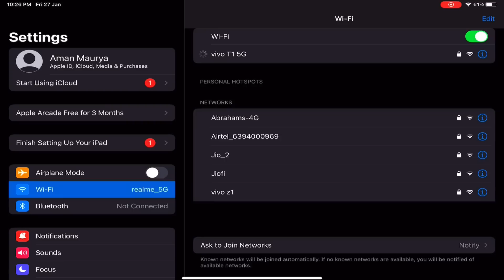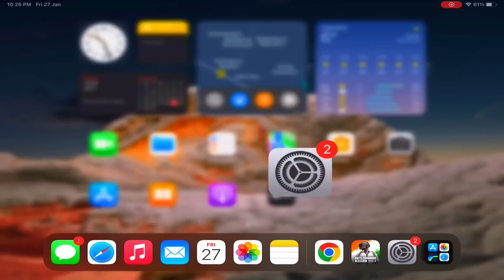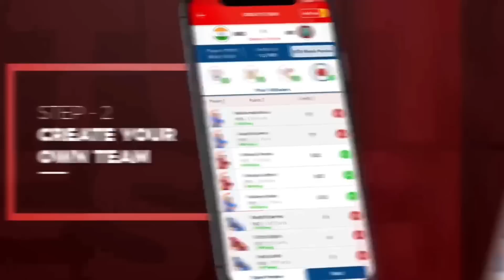VICTOR YAGA PIGHAL GAYA😂BGMI FUNNY COMMENTARY GAMEPLAY JEVEL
Use my exclusive coupon: YT2022 to get additional 20% extra cash on first deposit"
Ads by:- King Media Network